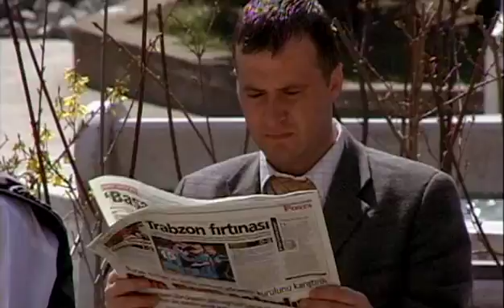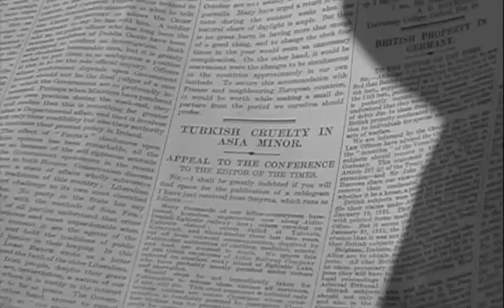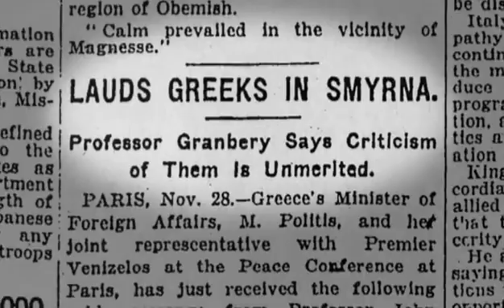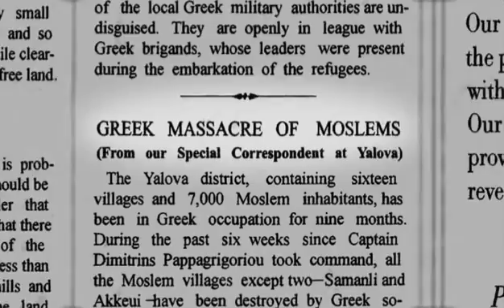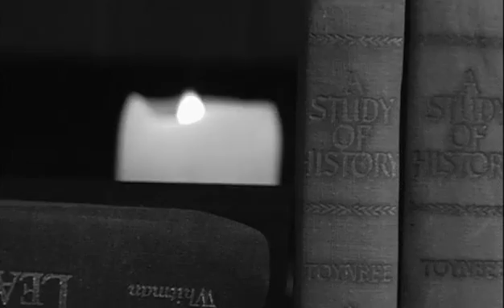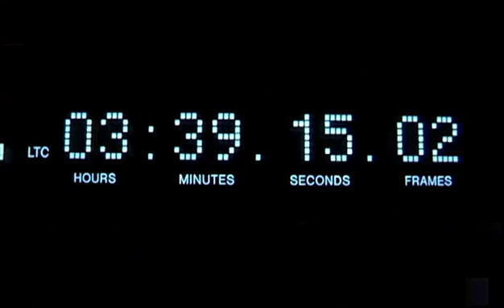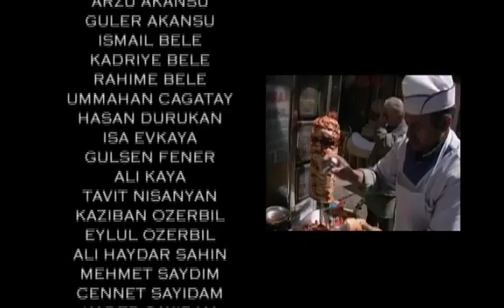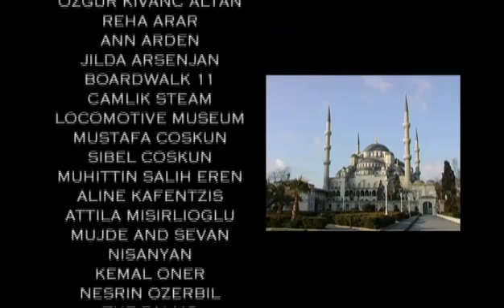Another way of seeing things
As long as  you are suffering, whoever you are and whatever your suffering may be, I suffer also.